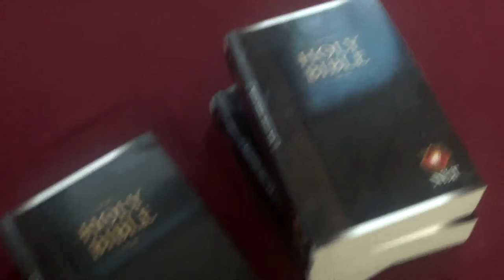Muslim&Kristian bersembang bersama di Gereja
Kristian dan muslim bersama-sama di Gereja bersembang dan menghormati antara satu sama yg lain.

Sesiapa yang meng-upload dan memanipulasi video ini untuk memfitnah atau mencetuskan provokasi akan didakwa.

Mana2 kumpulan atau individu yang suka memfitnah agama lain dan suka mencetuskan provokasi dan perkauman tidak ada tempat di dalam agama Islam.

Mereka juga tidak ada tempat di  Malaysia mahupun di seluruh dunia.